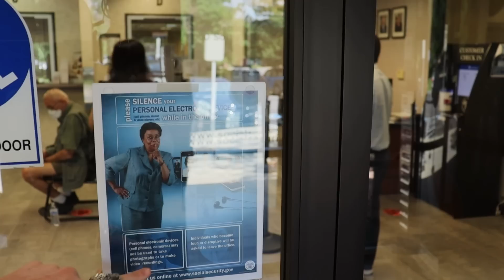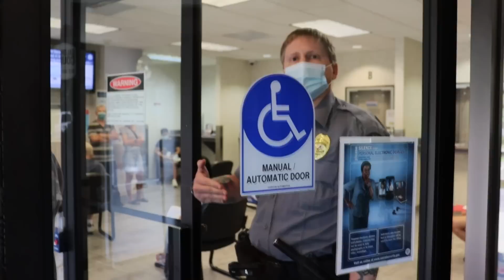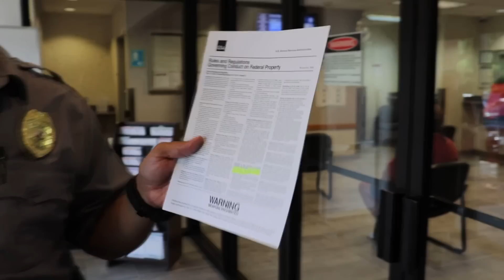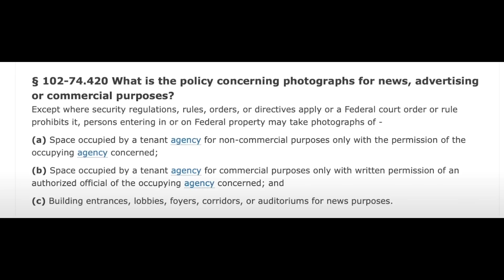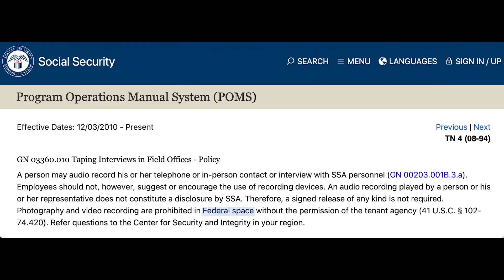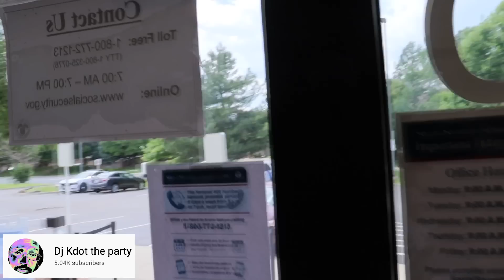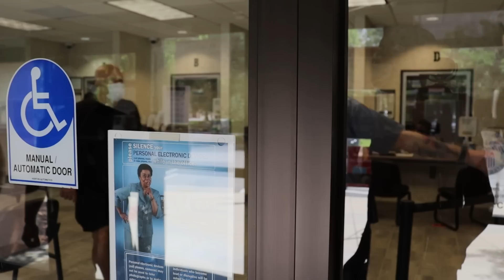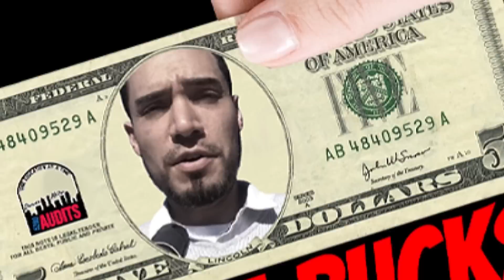FREE AMERICAN PUT IN HANDCUFFS!!! and cited for recording!!! DMA FIGHTS FOR YOUR RIGHTS!!!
Join SweeT T and I on this crazy journey at the Social Security Administration Office in Littleton Colorado.  We both get assaulted by security and DHS.  I get arrested and cited with two charges, CFR 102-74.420 (C) Photography/interior lobby SSA filming and CFR 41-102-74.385 Fail to comply with official signs/directives of a LEO.

DMA Members:
The Salty Explorer
Cliff Williams
Dumpster Dogg
rtd4451
Kieran Tibbitts
Shoe Clerk
Phil Talpers
Public Tour
BigMan Audits
Jody LL
As If It's Your Business
Papa Chuck
Brandon Coats
Free American Press
Efin Reality
Shawna
Ryan Holzinger
Western Colorado Citizen Press
Laurie Croft
Melissa Stedman
Rachelle H
The White Rabbit
Anonymous Member (12/27/22)
SweeT T AudiTs
J.D. Sinton
Rockport Rights Enthusiast
Tim Kisner
Paul

U.S. Social Security Administration
8000 Southpark Ln, Littleton, CO 80120

D. Williams
Chavez

United States Department of Homeland Security
Commander Doug Wiles, Badge 889
Inspector Romero, 899 (Refused to identify)
Inspector 835 (Refused to identify)
1-877-4FPS-411

Littleton Police Department
2255 W Berry Ave, Littleton, CO 80120
Officer Borrego, Badge 1806 (Good job)
Officer Young, Badge 2106 (Good job)

Arapahoe County Sheriff's Office
13101 E Broncos Pkwy, Centennial, CO 80112
Field Training Officer K.M. Drapper (Refused to speak)